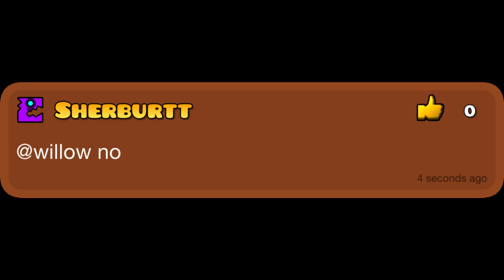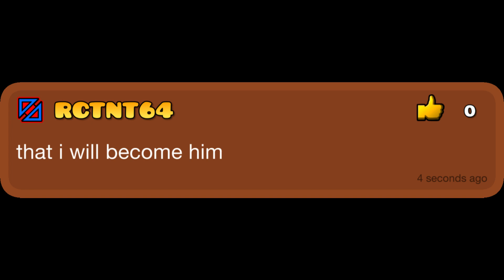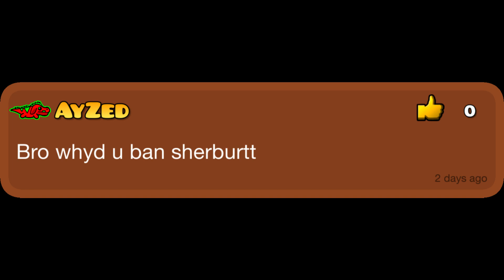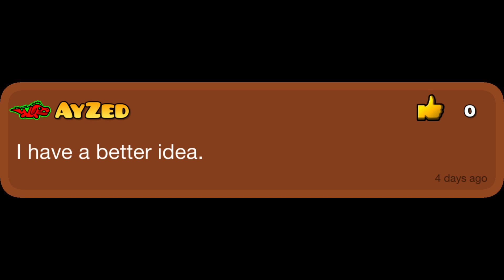Daily chat skit: Rise of AyZed Army (Episode 1)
Daily chat skit: Rise of AyZed Army

A lot of people wanted to be in this skit, sadly I couldn't incorporate everyone. I added a few friends, but overall I'm pretty happy with how it came out.

If you already told me you want to be in a video, don't worry, I have your name written down. I'll create another skit if you guys want.

Drink RobPop